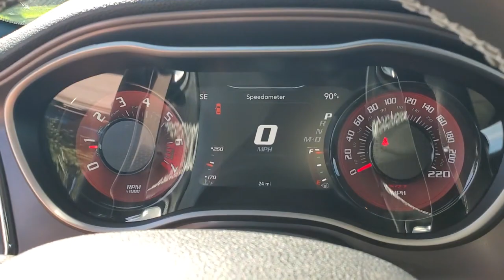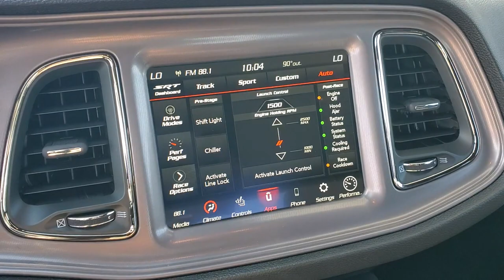2023 Dodge Challenger Ft. Worth, Dallas, Arlington, Irving PH601547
Destroyer Gray Clearcoat New 2023 Dodge Challenger SRT Hellcat Redeye Jailbreak available in 9501 South Fwy, Fort Worth, Texas at Meador CDJR. Servicing the Ft. Worth, Dallas, Arlington, Irving, TX area.

2023 Dodge Challenger SRT Hellcat Redeye Jailbreak - Stock#: PH601547

Meador CDJR
9501 South Fwy

Heated Seats  iPod/MP3 Input  Premium Sound System  Back-Up Camera  Aluminum Wheels  ENGINE: 6.2L V8 SUPERCHARGED HO  Satellite Radio. Destroyer Gray Clearcoat exterior and Black interior  SRT Hellcat Redeye Jailbreak trim. br /br /KEY FEATURES INCLUDEbr /Heated Driver Seat  Back-Up Camera  Premium Sound System  Satellite Radio  iPod/MP3 Input. Dodge SRT Hellcat Redeye Jailbreak with Destroyer Gray Clearcoat exterior and Black interior features a 8 Cylinder Engine with 797 HP at 6300 RPM*. br /br /OPTION PACKAGESbr /TRANSMISSION: 8-SPEED AUTOMATIC (HP90) AutoStick Automatic Transmission  Remote Start System  2.62 Rear Axle Ratio  Tip Start  Steering Wheel Mounted Shift Control  Auto Leather Wrapped Shift Knob (STD)  ENGINE: 6.2L V8 SUPERCHARGED HO. br /br /MORE ABOUT USbr /We Simply Do It Better At Meador br /br /Horsepower calculations based on trim engine configuration. Please confirm the accuracy of the included equipment by calling us prior to purchase. br /